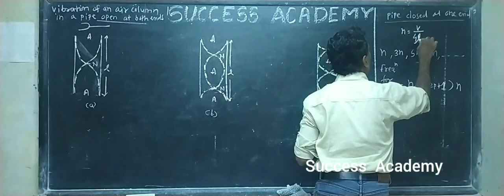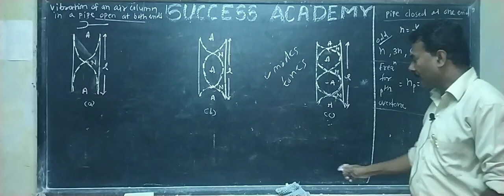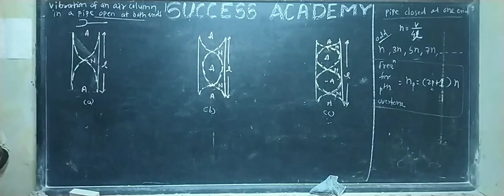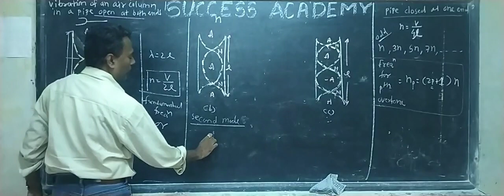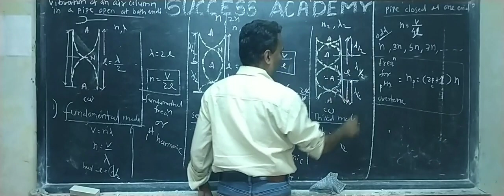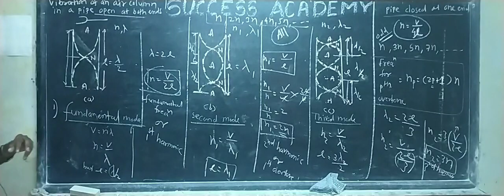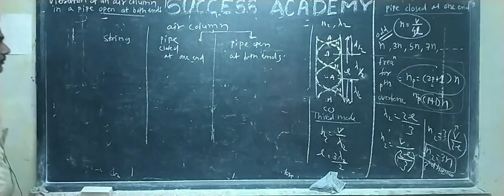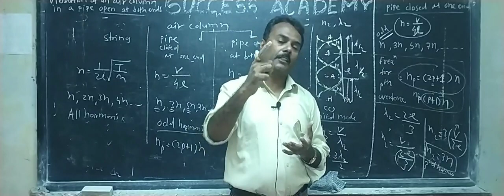12Th physics online lecture by Chivate sir-9372149577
Vibrations of an air column in a pipe open at both ends